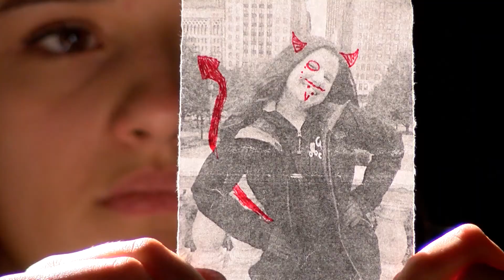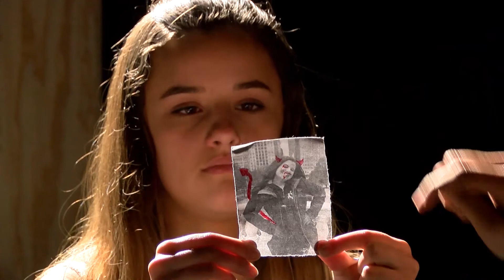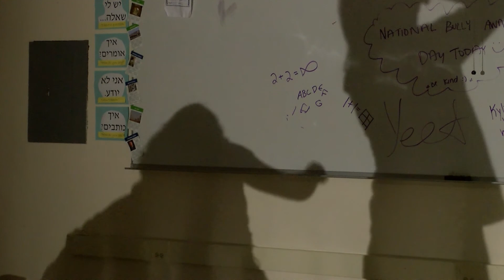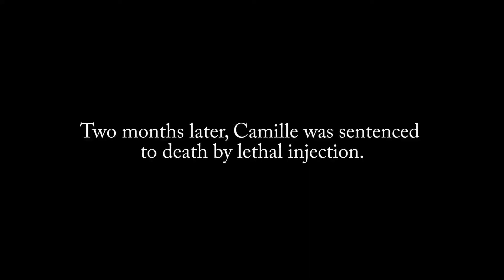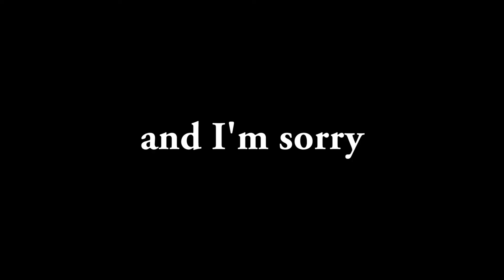Terry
Terry, but with new music.